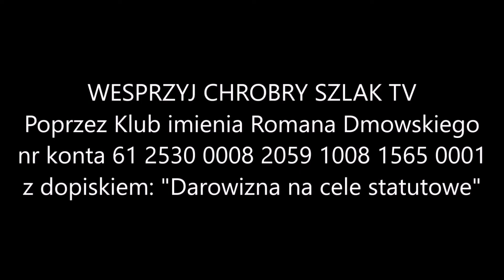Z kalendarza liturgicznego: 28 września - św. Wacława, księcia i męczennika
Św. Wacław urodził się około roku 907 jako syn księcia czeskiego Wratysława I. Został wychowany po chrześcijańsku przez swoją babkę św. Ludmiłę. Po śmierci ojca, mając osiemnaście lat, objął rządy. Starał się gorliwie o rozkrzewienie chrześcijaństwa, popierając misjonarzy i dając przykład życia chrześcijańskiego. Był hojny dla ubogich i brał w opiekę prosty lud. Wywołało to opozycję możnowładców, na czele której stanął jego młodszy brat Bolesław. Zaprosił on Świętego na ucztę i po niej zamordował go u bramy kościoła 28 września 929 roku. Relikwie spoczywają w katedrze praskiej. Św. Wacław jest patronem Czech i katedry krakowskiej.